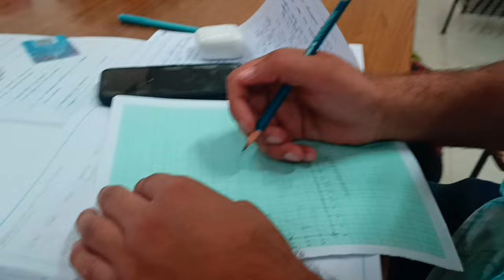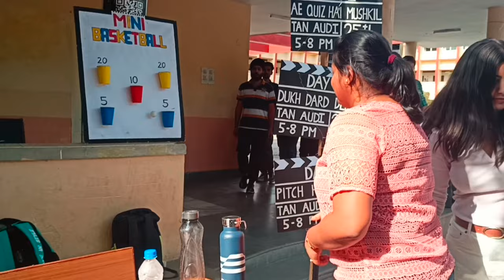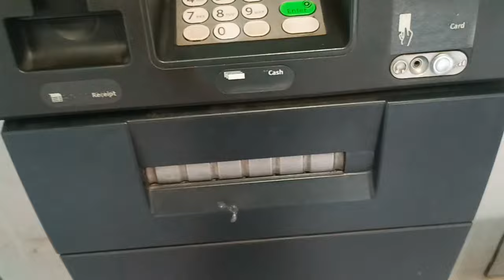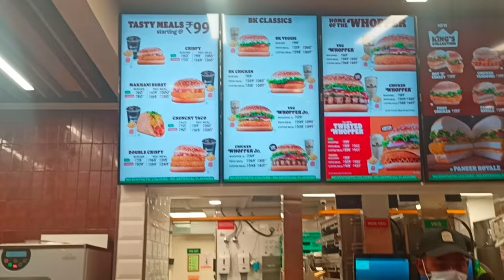Anirudh ko fasa liya || Fun activity in college || VLOG 43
Hi, I am Ayushi Karsauliya, a final year BTech student at Thapar University.
I recently started vlogging to keep track of my day-to-day life and share my personal experiences with everyone and my Instagram handle is @ayushi__karsauliya.